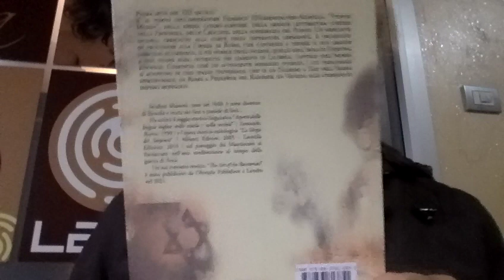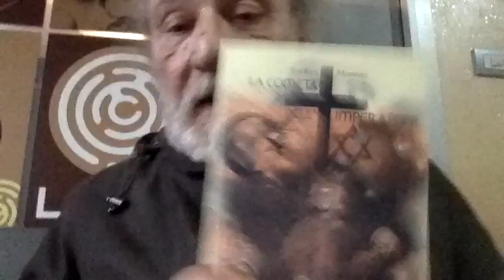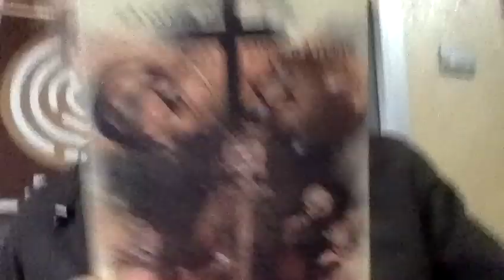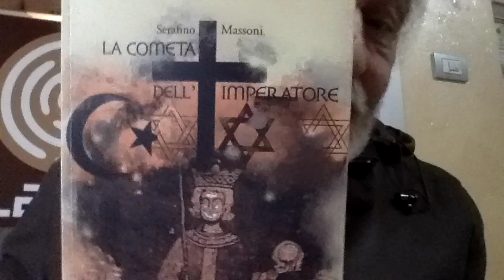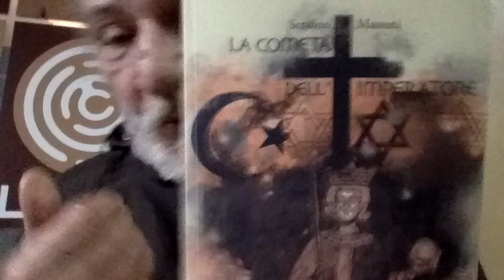La Brava Selen non ama Rocco Siffredi